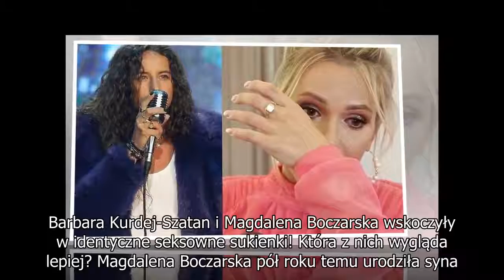WIEMY KTO ZASTĄPI ALICJĘ BACHLEDĘ-CURUŚ W NOWYM SERIALU TVN! AKTORKA POWRÓCI NA EKRANY PO URLOPIE...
WIEMY KTO ZASTĄPI ALICJĘ BACHLEDĘ-CURUŚ W NOWYM SERIALU TVN! AKTORKA POWRÓCI NA EKRANY PO URLOPIE MACIERZYŃSKIM!